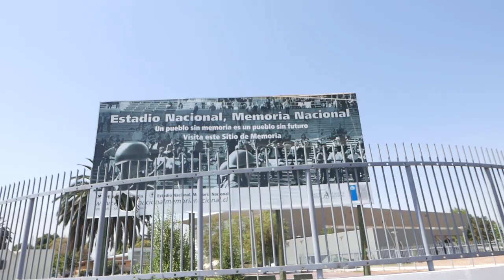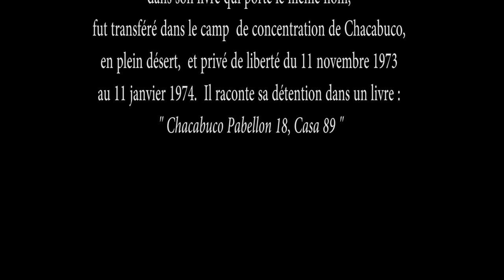C'était L'automne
Le 11 septembre 1973, le gouvernement socialiste du président Salvador Allende est brutalement renversé lors d'un coup d'État militaire mené par le général Augusto Pinochet. Adolfo Cozzi, jeune Chilien, se retrouve, comme beaucoup de ses compatriotes, brutalement emprisonné à l’âge de 19 ans dans le Stade National au Chili. Plus tard, il écrira un livre qui met en lumière les aspects inouïs, inconnus et absolument véridiques qui révèlent la violence avec laquelle le système répressif de la dictature du général Augusto Pinochet s’exerça durant cette période. Lors de la parution de son livre, les critiques mirent l’accent sur ce qu’ils estimèrent révélateur des conditions de détentions. De passage au Chili, nous l’avons accompagné au Stade National : il évoque ses souvenirs liés à son arrestation et sa détention.